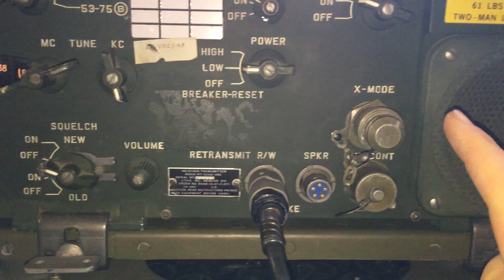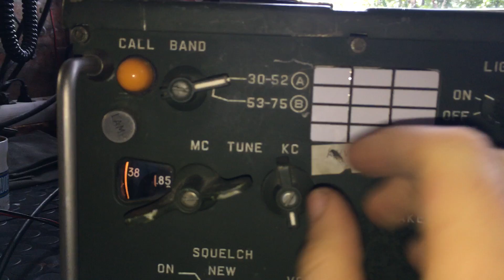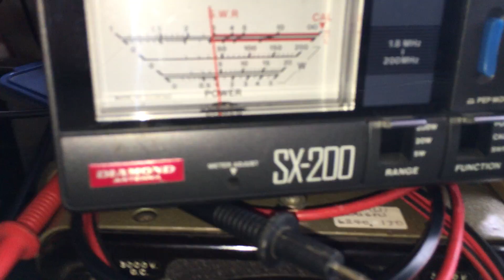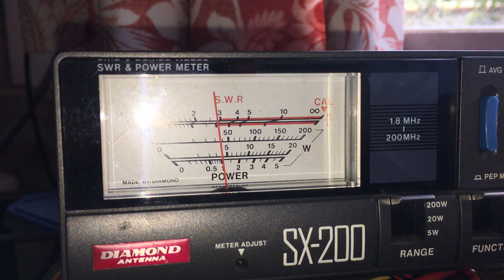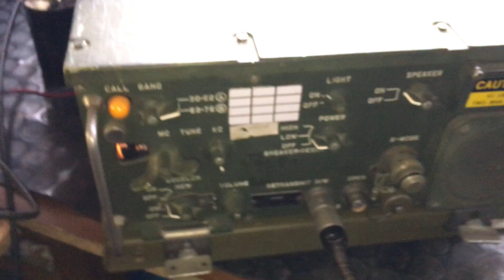Radio Militar RT-524 comprobación de funcionamiento Enrique TodoPorlaPatria